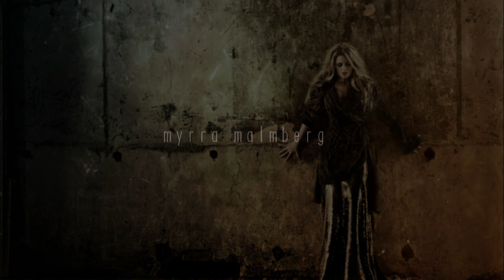How Insensitive - myrra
How Insensitive - myrra malmberg
Myrra Malmberg (vo)
Peater Nordahi (g)
Patrik Boman(b)
Magnus Parsson(ds & per )
Tommy Kovehuit(Ts)